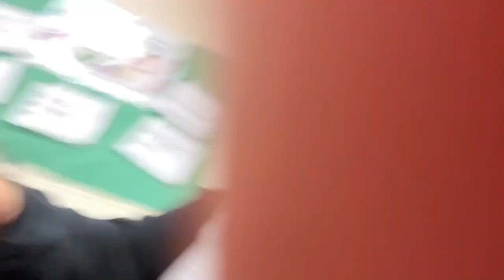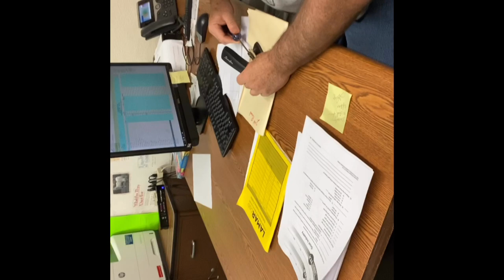Daily chk vlog !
Welcome chk.gang🤟🏽🤍
   Ight Ik this video wasn’t all that but just wait Im really Finn make some fun , goofy videos for y’all !!!